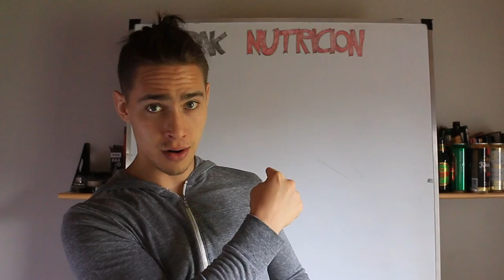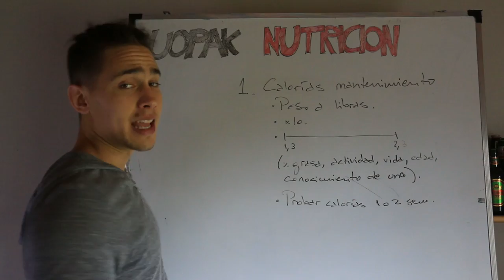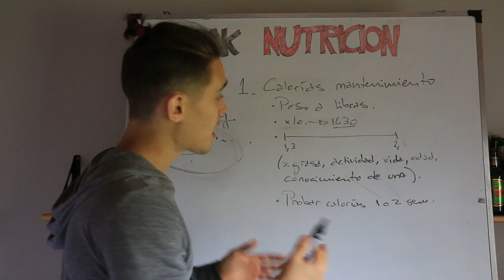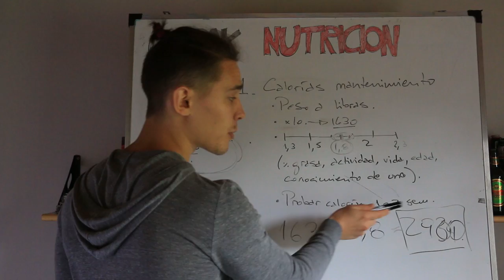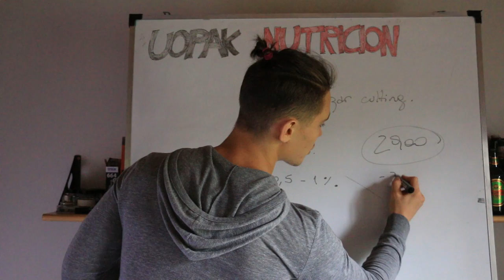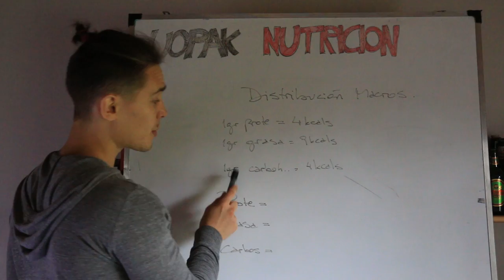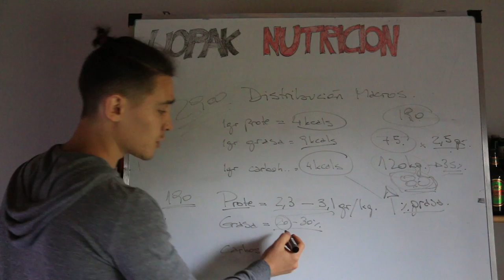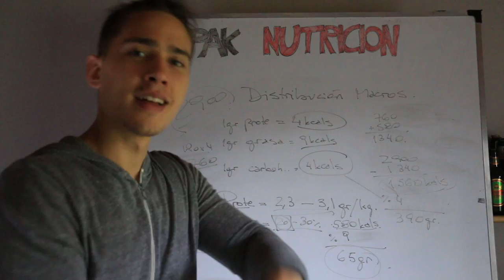Cómo marcar los abdominales | Ep 3: CALORÍAS & MACRONUTRIENTES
Whatup whatup! Cómo perder grasa corporal, guía para marcar los abdominales, episodio 3.

Hoy, un tema que suele volarnos la cabeza y llenarnos de dudas, CALORÍAS & MACRONUTRIENTES. Vamos a ir paso a paso, viendo exactamente todo lo que tenés que saber para empezar TÚ período de definición de la mejor manera posible. También un poco del footage del entrenamiento de pecho, hombros y tríceps de la semana! Como siempre, ojalá te guste y, sobre todo, ¡te sirva!